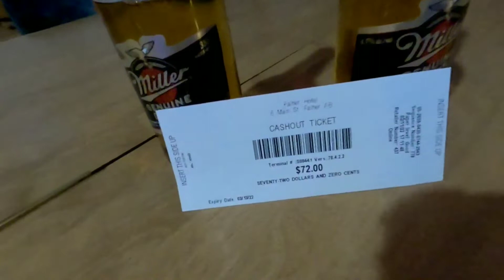after work pizza time